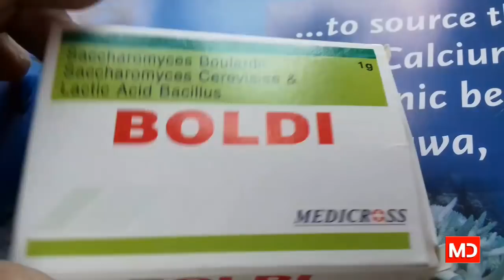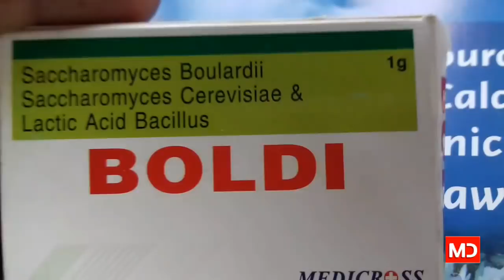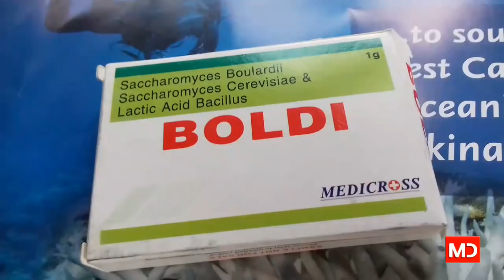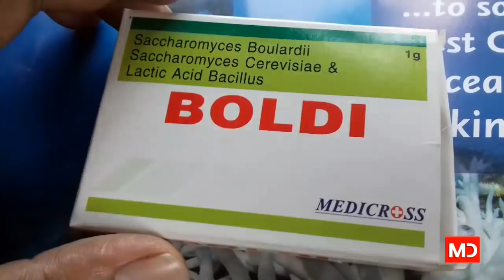BOLDI SHACHET 1G.पानी वाला दस्त | या हरी दस्त को जल्दी से सही करे । use full hindi reviews.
Company...

Medicross pharma..

Compostion..

Saccharomyces Boulardil

Lactic acid Bacillus ..